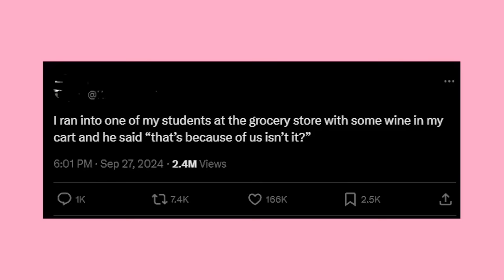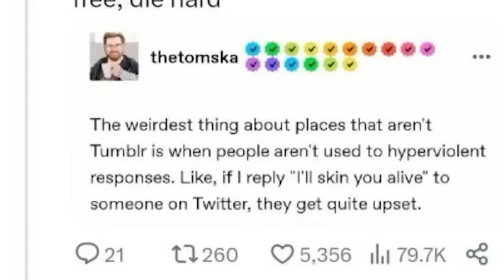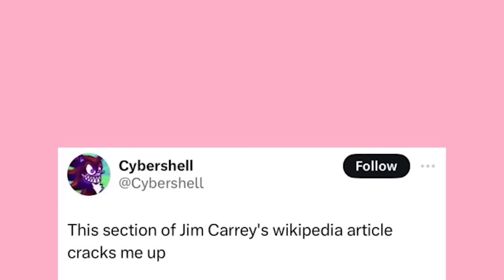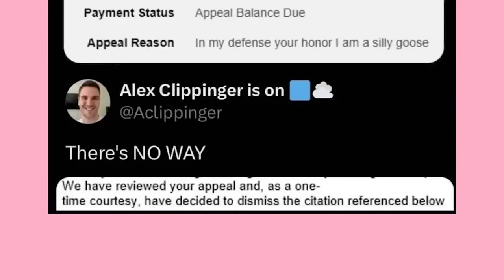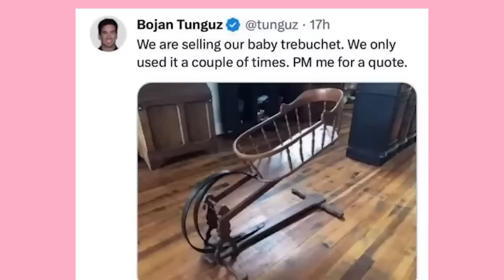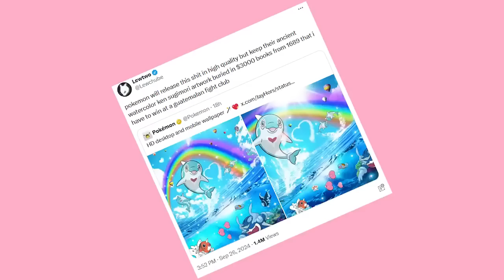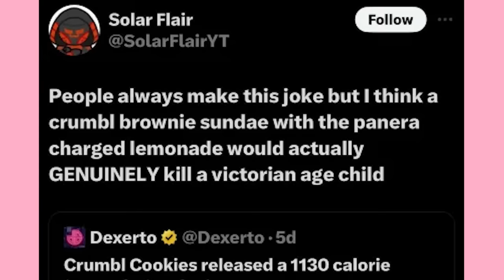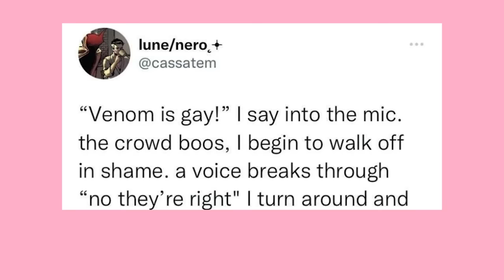High Quality Xit Posts Numero Tres | Binge Compilation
It Would Be Most Beneficial To Get A Spooky Boy